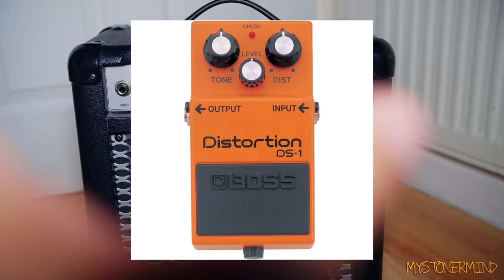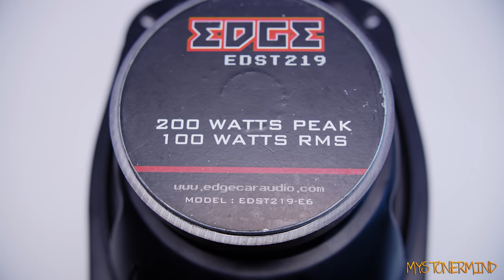SPEAKER WOULDN'T MOVE [ DESTROYED ]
I give some bass recording tips in this video, whether or not it's helpful to you is another thing. This speaker also lasted longer than expected.

Channel Members and Patrons get to view videos early.

My music is free to use for personal use only.
Using my music in your videos is not allowed and will result in a strike for your channel.

0:00 My second shadow
0:26 The reveal
1:34 Upstairs
1:58 Quick test legs and hands
2:50 The opening
3:42 Returning after le dump
3:56 Inspector Peanut
4:06 It's on the desk
5:20 It's stiff
6:32 Out come the frequencies
7:00 Turned up n low passed
7:52 You might want to know this
9:11 Demo
10:22 You might want to know pt2